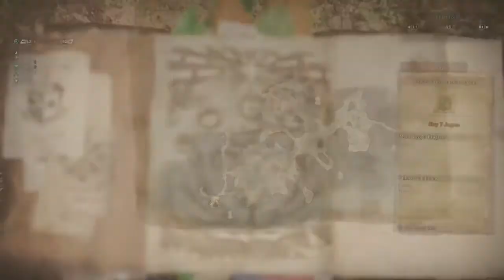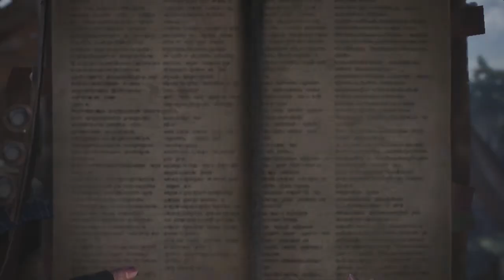GAOW: Monster Hunter: World Ep. 3 - Neil Jagras Tyson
Sid is the lizard Queen